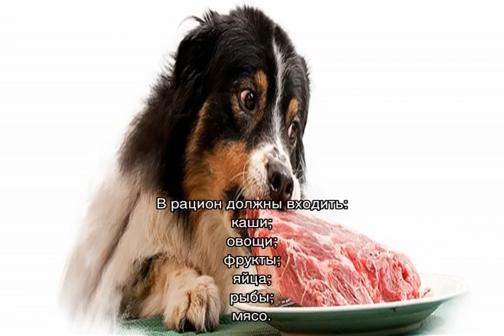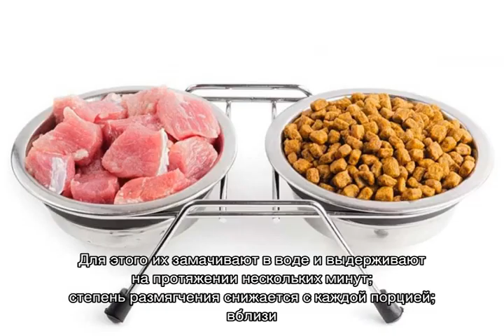Как перевести собаку на сухой корм с натурального питания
Вся необходимая владельцам питомцев информация о том как перевести собаку на сухой корм с натурального питания. Особенности приучения щенков к натуральным продуктам. Правила перевода с натуральной пищи на промышленные корма.